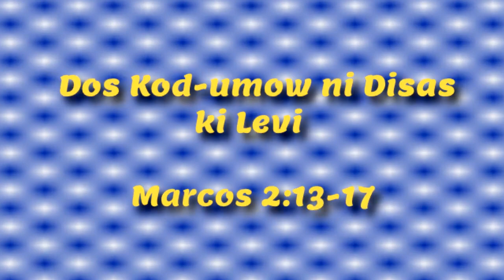Obo 09 Dos Kod umow Ni Disas Ki Levi Small